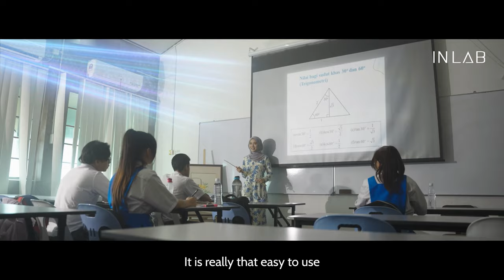INLAB SENZ: Official Launch Film - INLAB Malaysia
We Introduce the all-new mighty home cinema projector! INLAB SENZ
With all the uses of entertainment, teaching, and movies - ALL-IN-ONE!

INLAB
Be Minimal